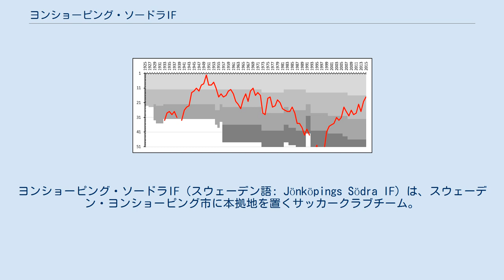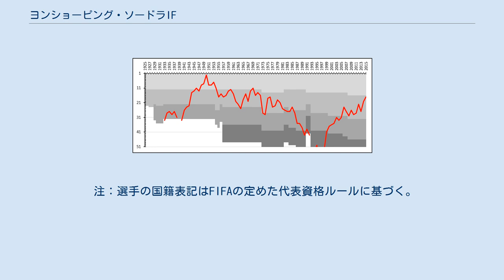ヨンショーピング・ソードラIF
ヨンショーピング・ソードラIF（スウェーデン語: Jönköpings Södra IF）は、スウェーデン・ヨンショーピング市に本拠地を置くサッカークラブチーム。
1922年設立。
略称はJ-Södra。
ヨンショーピングは通算で10シーズンほどアルスヴェンスカンを戦ったが、最高成績は1950年と1969年の準優勝である。
 チームの順位変動表。
色の違いはディビジョンを表す。
 ヨンショーピング・ソードラIFは1922年12月9日にバンディのクラブとして設立された。
設立当初は綜合スポーツクラブとして他にボクシング、アイスホッケー、テニス、卓球なども行われていた。
1923年に初めてサッカーの試合が行われたが、この時のメンバーは両チーム8人しかおらずフィールドも狭かった。
5年後に地方選手権に初出場。
 1944–45シーズンクラブは2部リーグ2年目のシーズンだったが、リーグ戦とプレーオフを勝ち抜きアルスヴェンスカン昇格を達成した。
翌シーズンすぐに降格してしまったものの再度昇格を果たし、1940年代後半から50年代初頭にかけて黄金時代を迎えた。
1949-50シーズンのアルスヴェンスカンをマルメFFに次ぐ2位で終えた。
 1954年の降格以降、アルスヴェンスカンを戦ったのは60年代のわずか2シーズンだった。
80年代後半まで2部リーグで過ごした上これ以降徐々に成績を下げていき、1996年は5部リーグを8位で終えた。
2003年に3部リーグへの復帰を果たすとナショナルチームのコーチを務めていたオーレ・ノルディンを監督およびスポーツディレクターに招聘した。
2014年シーズンは監督のマッツ・グレンが突然IFKヨーテボリに移籍するという出だしだったが、チームはすぐにアカデミーのJimmy Thelinを新しい監督に迎入れ、2シーズン目にアルスヴェンスカン昇格を達成した。